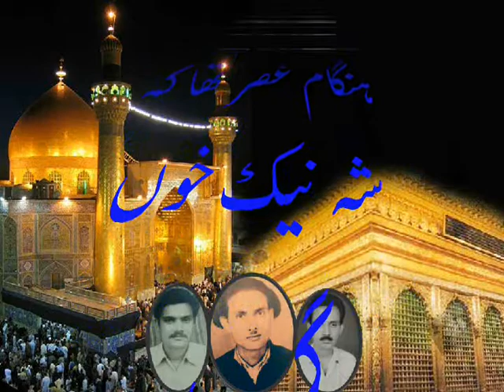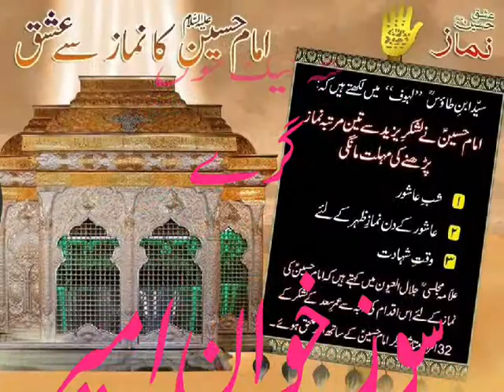HANGAM E ASR THAA KE SHAHE NEIK KHOON GIRE BY AMEER QUASIM ZAIDI KAWAL